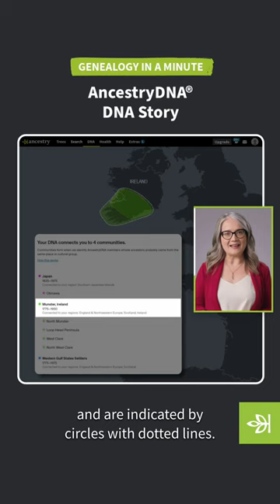Learning more about DNA Story | Ancestry®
Have you checked out your DNA Story? It's an exciting part of your AncestryDNA results. Learn more from Angie in this episode of Genealogy in a Minute.